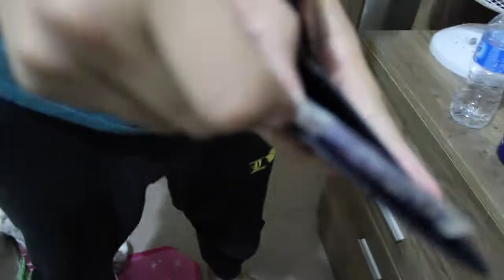EID Expectation Vs Reality (skit) (Urdu)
Haider Awais2 is a channel where we do challenges skits stop motions it's just to make you happy

Team line is a channel were we Just do challenges to get a trophy it's for fun and to make you smile

Team line vlogs is a channel were we vlog not everyday just sometimes to make you happy

Haider786 is a channel were he vlogs and does other things to make you smile